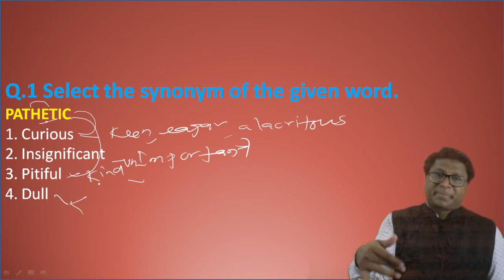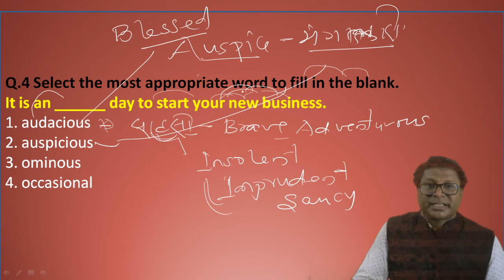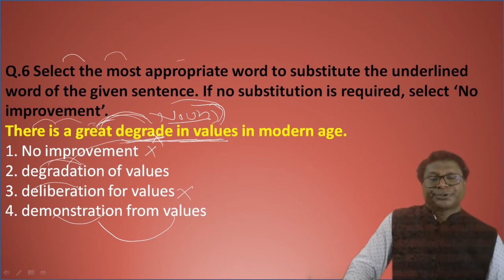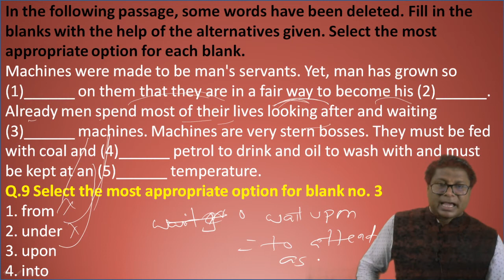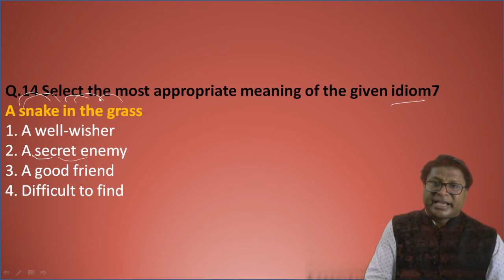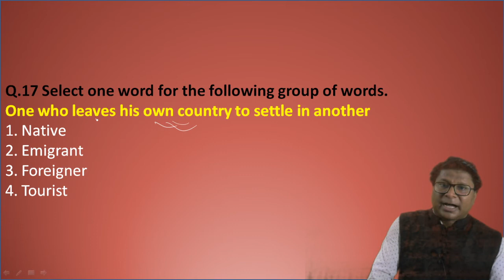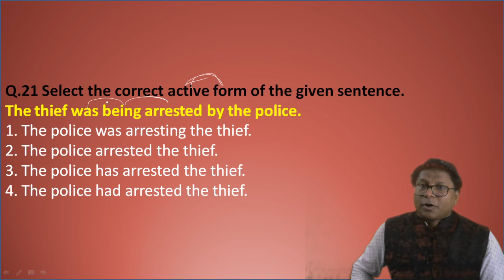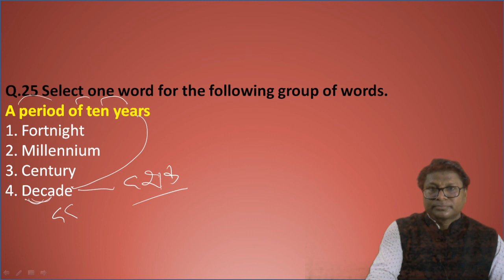SSC_CGL_TIER_1_Held_on_3_March_2020_Shift_2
If you want to come off with flying colours, you must be in the habit of solving previous year papers. Your solving of previous year papers will give a boost and after some time you will feel that your weaknesses have turned into your strength. Believe me, Practice makes a man perfect. So why waste time, let's start from today and get success in forthcoming exams.

Stay blessed.